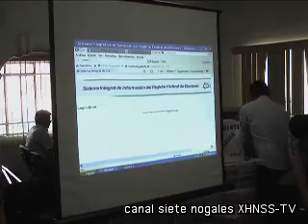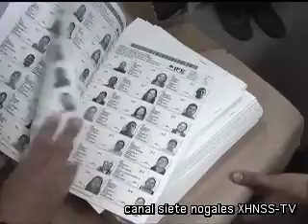Entregan listado nominal